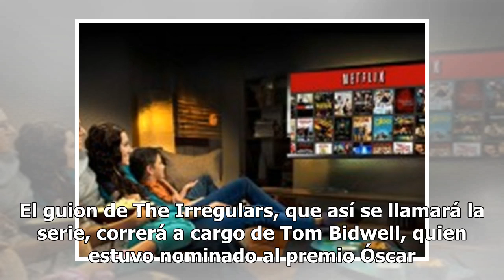Netflix reinventa el mito de Sherlock Holmes en una nueva serie